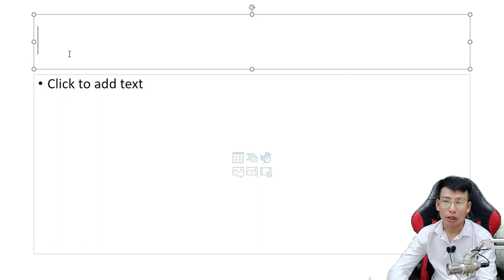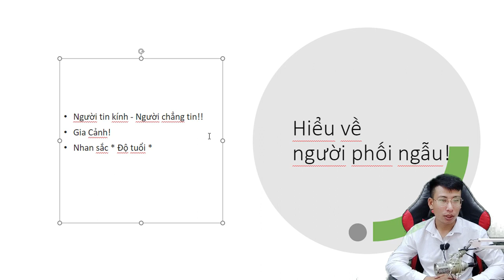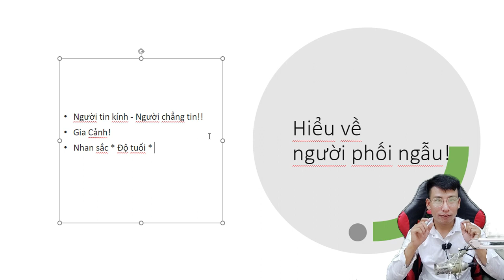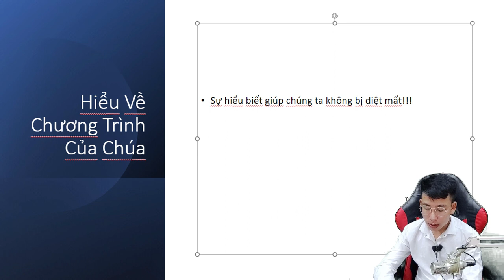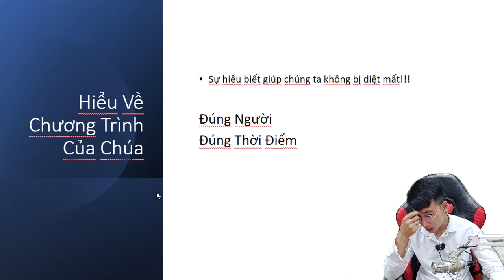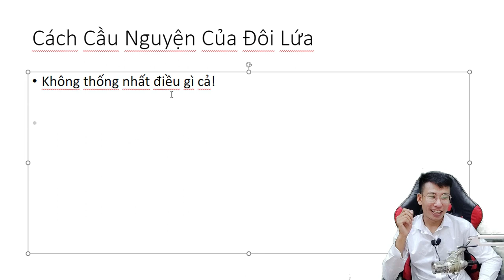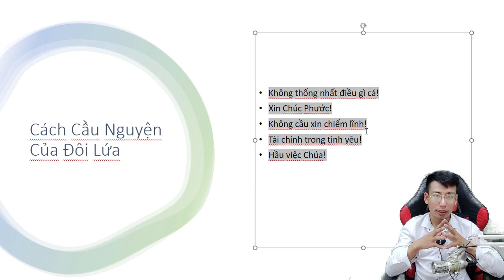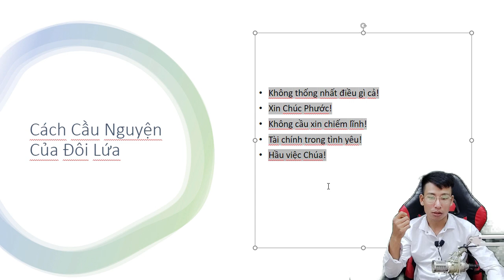Gây Dựng Hôn Nhân | 02 | Cầu Nguyện Đúng Cách về "Yêu" | Mark Pi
Cầu Nguyện Đúng Cách Khi Yêu hoặc Tìm Người Yêu
Gây Dựng Hôn Nhân, cầu nguyện đúng cách khi yêu, cầu xin Chúa về Người Phối Ngẫu
huong dan cau nguyen ve nguoi phoi ngau, xay dung hon nhan trong Chua, mark pi.mp4

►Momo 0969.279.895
or
►Chủ Tài Khoản: Lê Văn Lộc
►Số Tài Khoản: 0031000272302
►Swift Code: BFTV VNVX